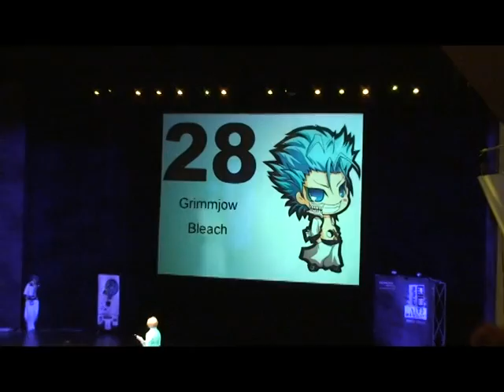Animecon VI Tampere 2008 Cosplay Vid 28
Finncon Animecon VI in Tampere, Finland. July 26th, 2008 - Cosplay Contest. Contestant No. 28 - Grimmjow - Bleach